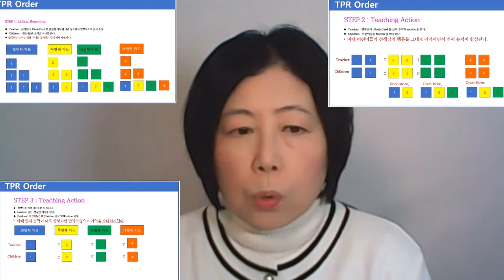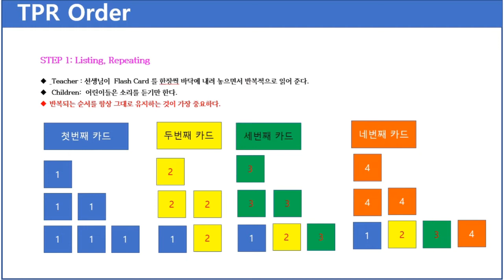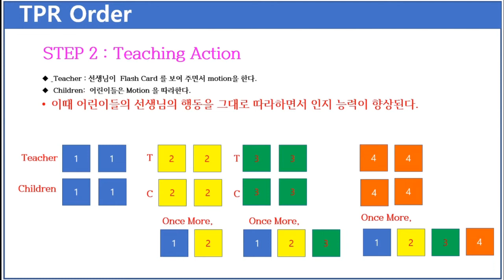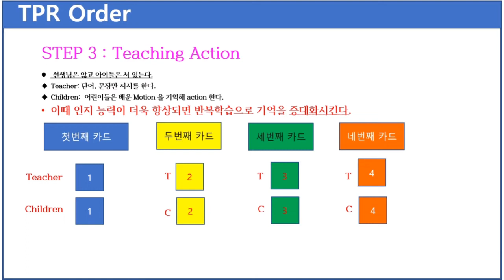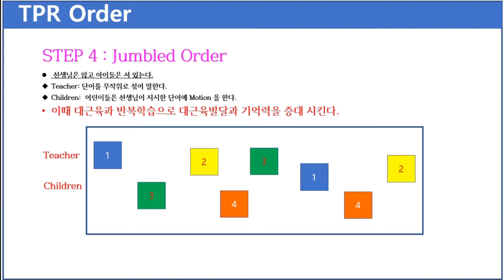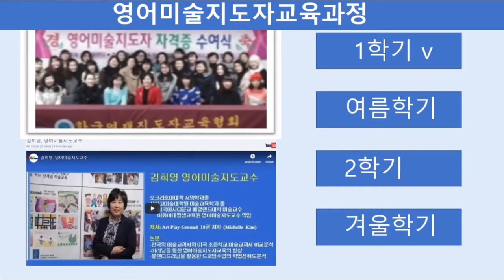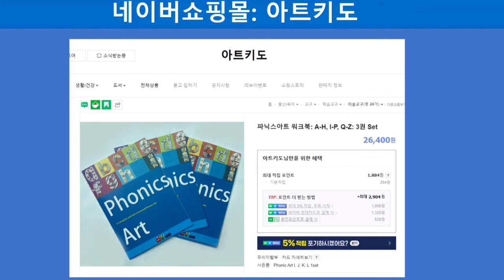영어교사가 꼭 배워야 하는 TPR 파닉스 E 지도 비법 (전신반응교수법)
아동영어교사나 영어미술지도자, 영어미술지도사가 꼭 알아야 하는 TPR(Total Physical Response) 교육방법, 이 교육방법을 익혀 어린이를 지도시 어린이 교육효과가 2배이상이며 영어미술지도교사는 TPR 파닉스 교육방법만 마스터 하셔서 여러분의 수입도 배가 될것입니다.